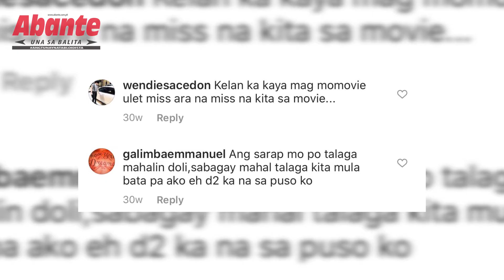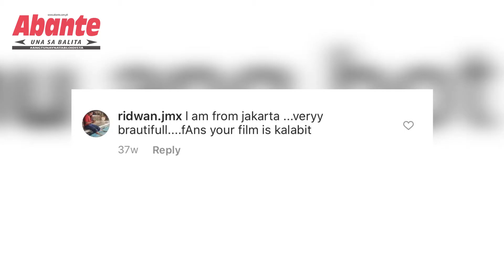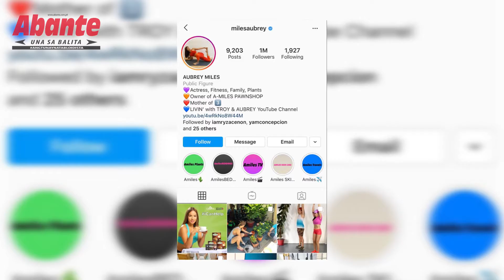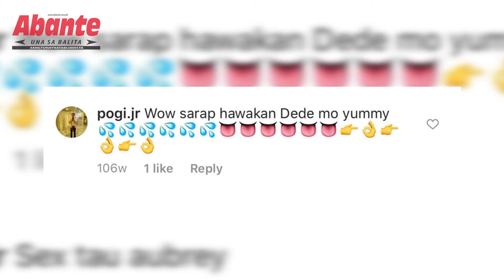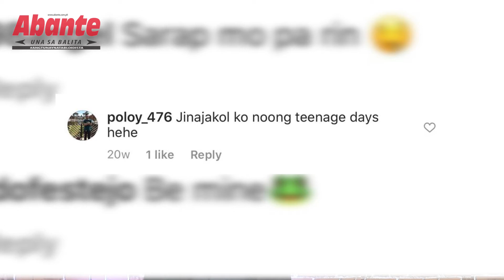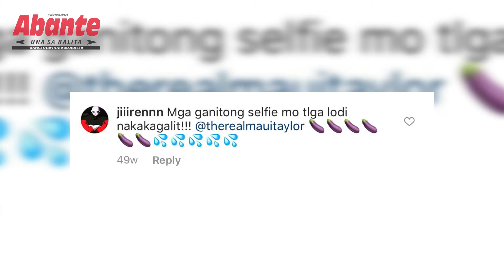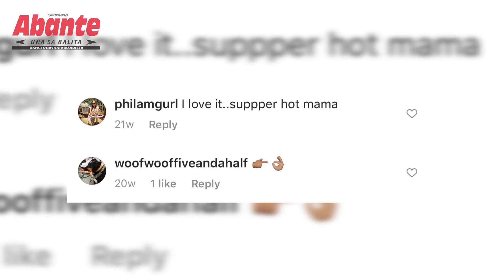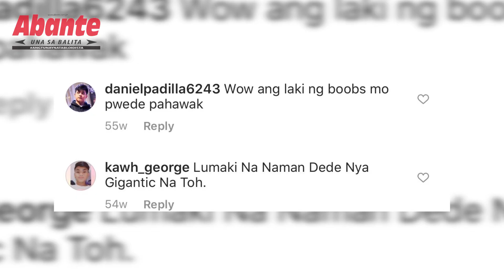Maui Taylor mala-bampira ang kagandahan | TN3 +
Isa si Maui Taylor sa mga pinagpapantasyahan ng mga yakman na tila hindi tumatanda ang kanyang itsura.